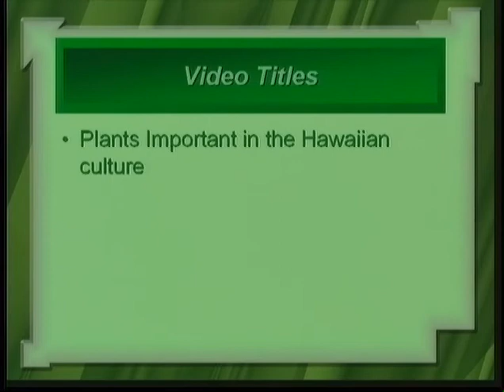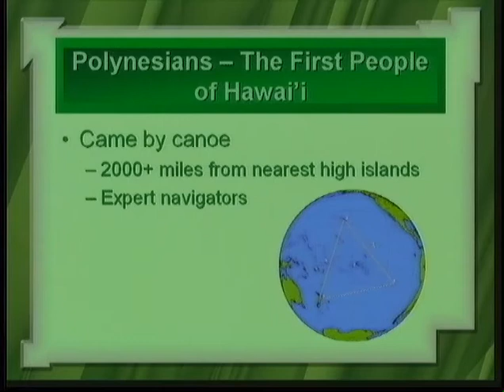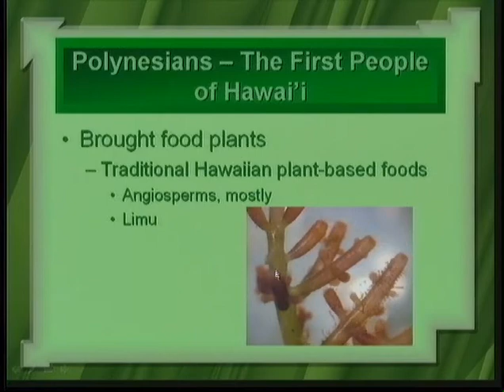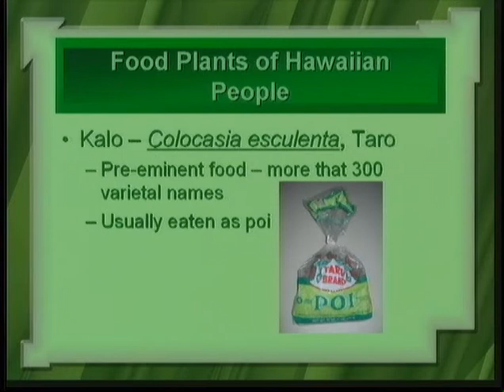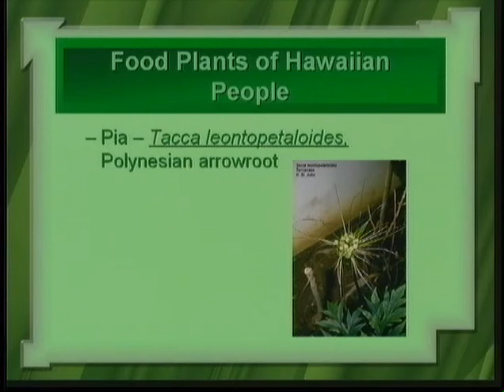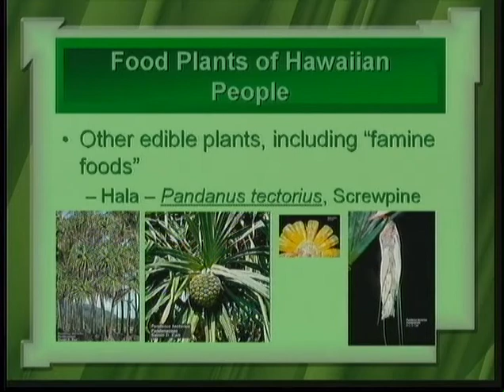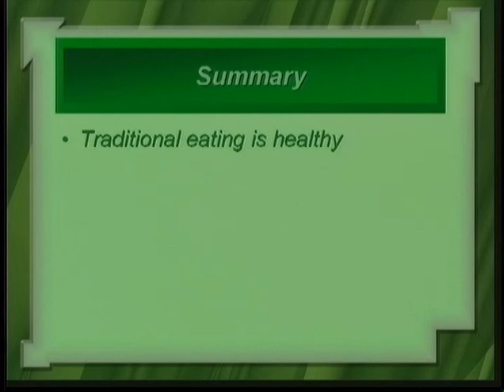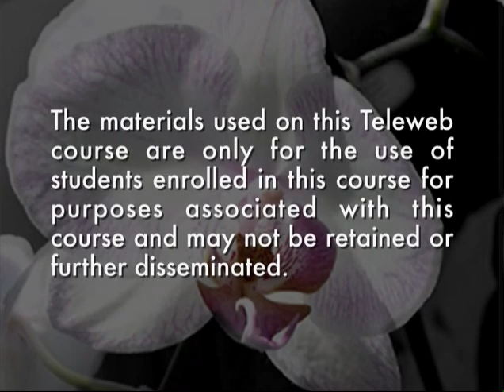BOTANY101 SESSION 6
General Botany Botany 101 Hawaii